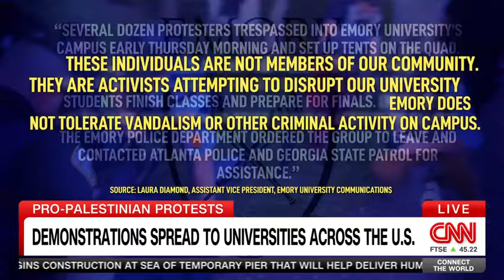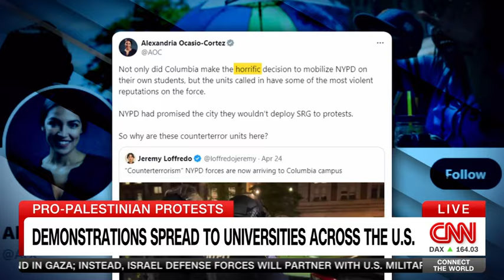Pro-Palestinian protests expand across the US and in cities around the world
CNN's Lynda Kinkade with correspondents Paula Newton, Nick Watt, Polo Sandoval, Melissa Bell